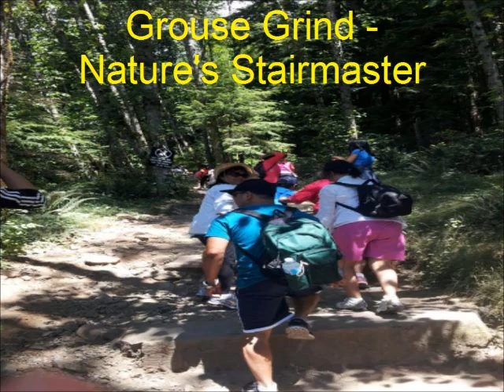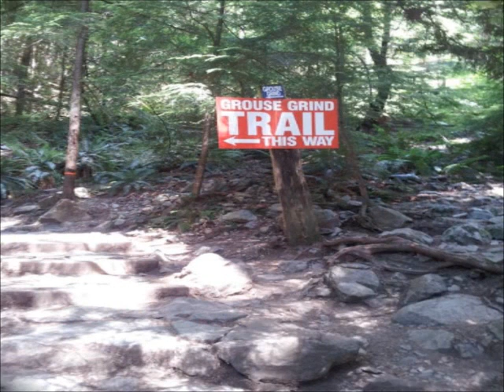PIC Grouse Grind Outing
On July 13th 2013, the Youth, their siblings and their parents decided to do the Grouse Grind together - all 63 of us! It was a wonderful time together! Thanks to all the parents who participated, and most of all, thank You, God, for watching over us!